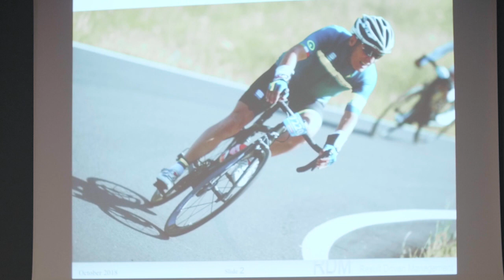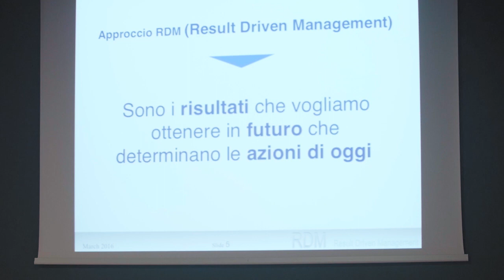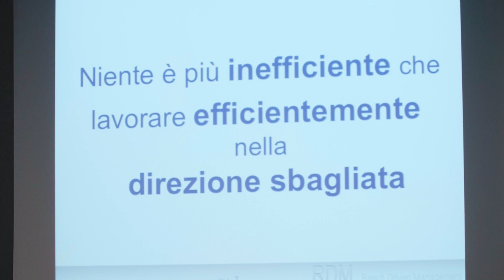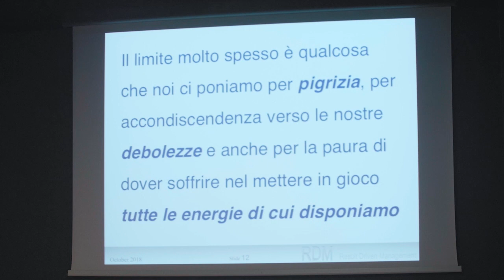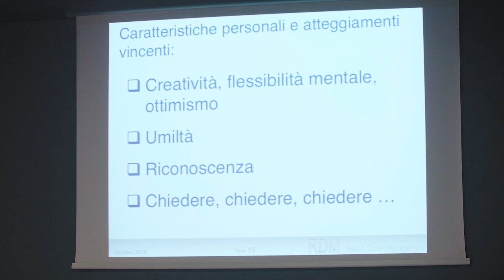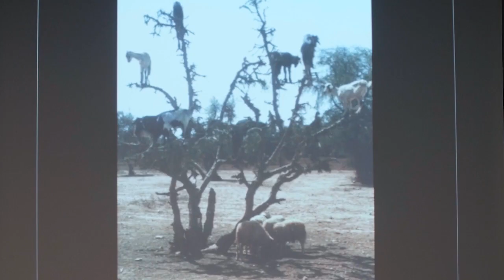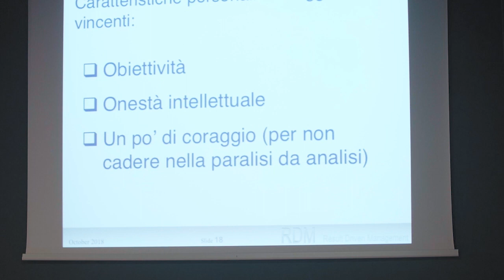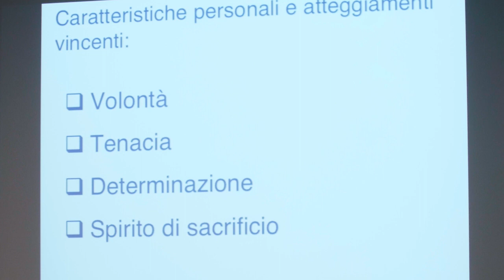The Conference 2018_Una lezione di management attraverso una camminata_ALESSANDRO GAROFALO